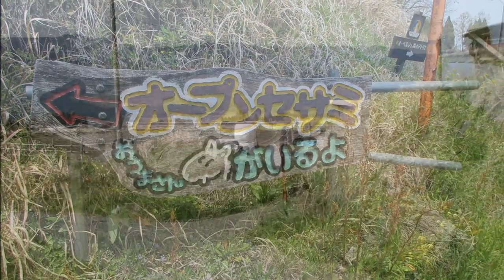アニマルライツセンター推薦の「南阿蘇オープンセサミ」vol4 理想と現実